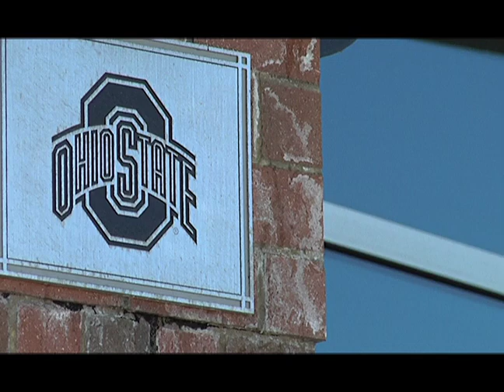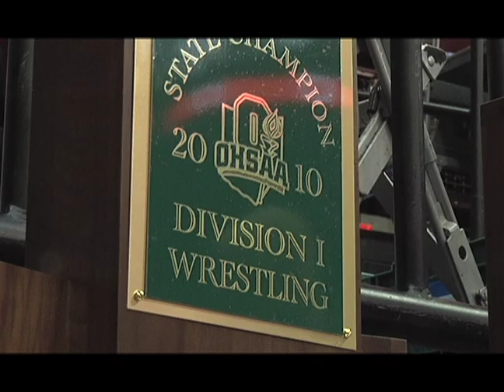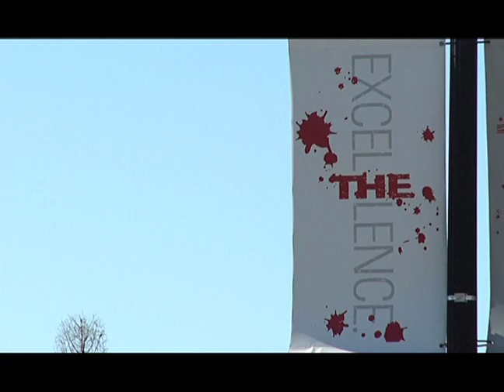Jerome Robinson: 2-Time Ohio State Wresting Champion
A video highlighting Jerome Robinson's quest to become a two-time OHSAA state wrestling champion. The Cleveland St. Ignatius product spent time training with Scott Goodpaster of Cincinnati Functional Fitness.

Storied Rivals was there to capture Robinson's monumental weekend in March.